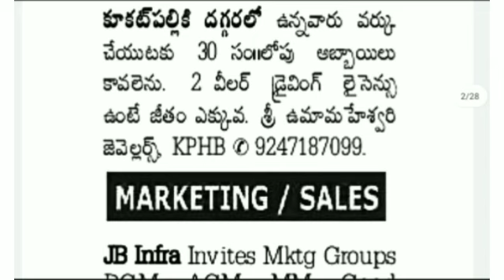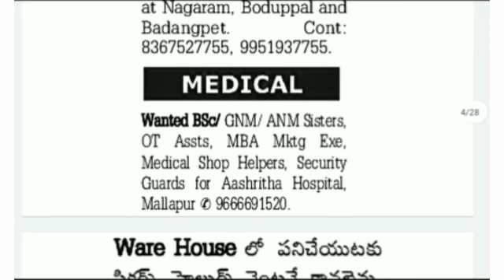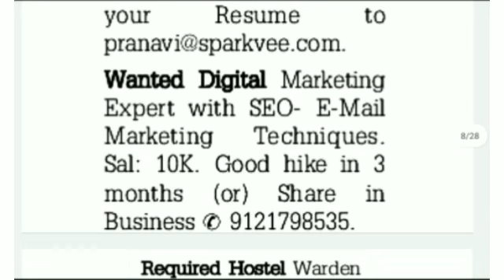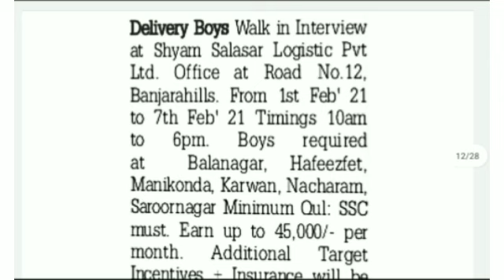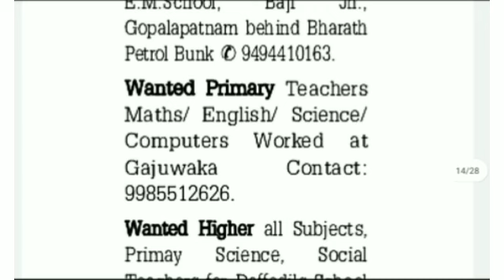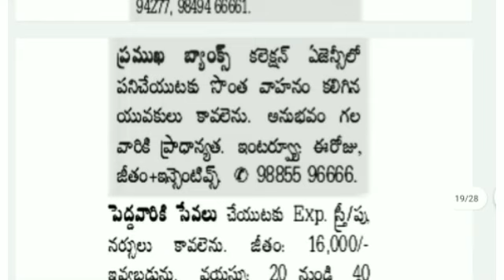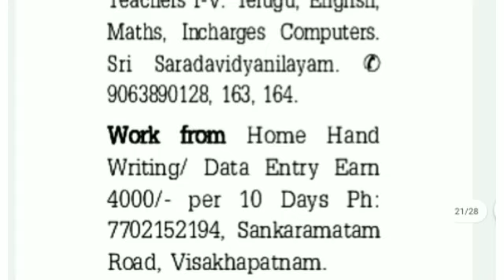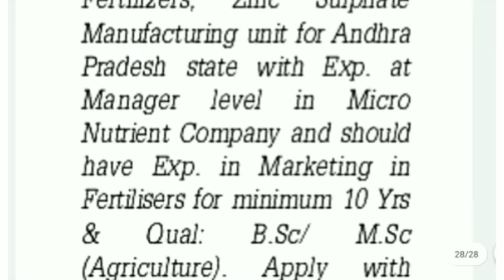Jobs in Hyderabad 2020||Latest Jobs Information|Private Jobs in Hyderabad|AP Jobs